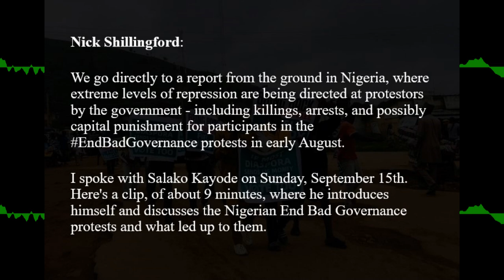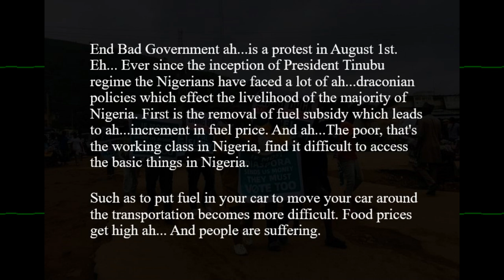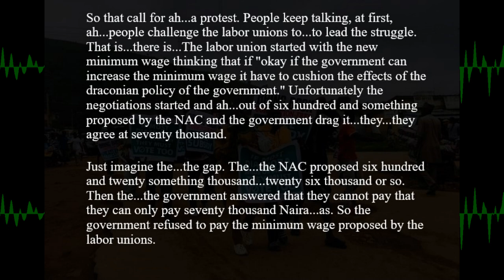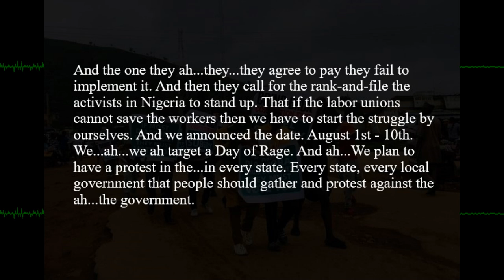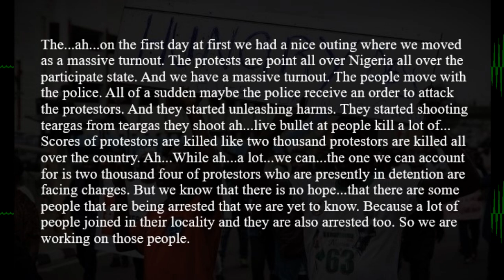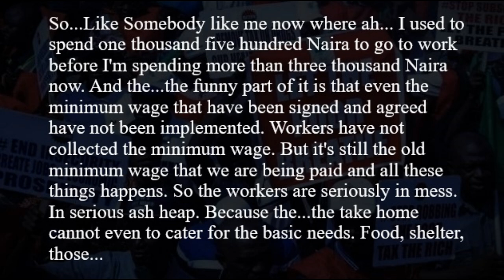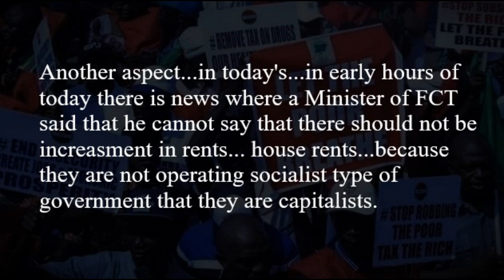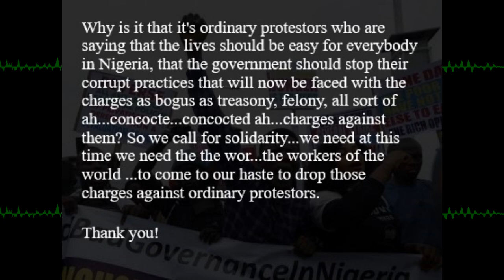(WITH TRANSCRIPT) Nigeria Drop all charges and release all detained!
(NOTE: This is a rush transcript so apologies for any mistakes)

Salako Kayode from the Revolutionary Socialist Movement Nigeria spoke to us about extreme repression of the Nigeria government for EndBadGovernance protests in August. Kayode is a socialist, an activist and a community mobilizer as well as a unionist.

Here are more links on the Nigerian Protests and the International Solidarity Campaign against repression:

(SIGN THE PETIONT HERE) Campaign: Drop all charges and release all detained for EndBadGovernance protests in Nigeria!

Defend democratic rights in Nigeria! Free all detained activists!